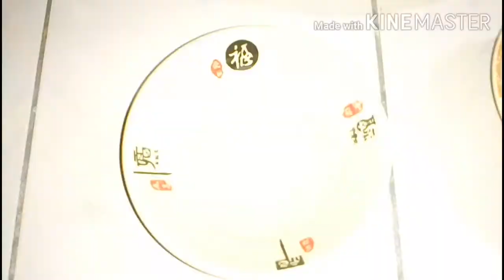Pandesal with cheese nooven pandesal bread | lutong pilipino at iba pa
The filipino's unique way of eating this pandesal is by dipping it into hot coffee. It can also be served with a variety of spreads or fillings such as butter or cheese. Nowadays, some bakeries sell pandesal not only for breakfast but also as a snack at any time.Pandesal is the most popular local bread in the philippines,it is the spanish term for “salt bread,” since the name originated during the 16th century Spanish colonial era. Most bakeries all over the country, establishments to industrial bakeries, produce and sell this bread.And now this bread is a famous all over the world.